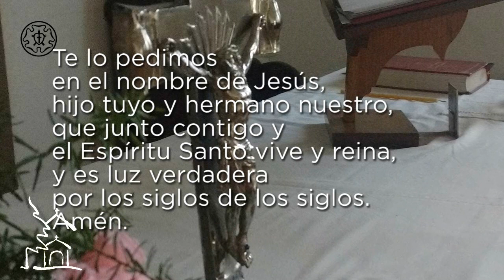Reflexión para el Cuarto Domingo de Cuaresma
Congregación El Santo Sacramento de la Iglesia Evangélica Luterana Unida (Villa Ballester, Buenos Aires).
Sobre el Santo Evangelio según San Juan 9: 1-41.